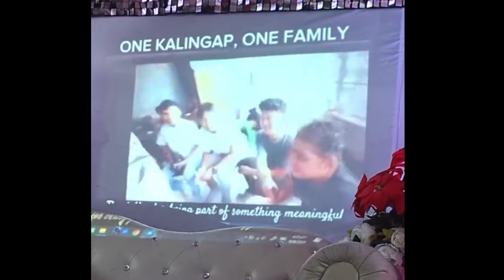WOW! RHIENA DI MO AKALAIN ITO NA SYA NGAYON?ANG PANGARAP NI RHIENA GRANTED?@KalingapRabOfficial